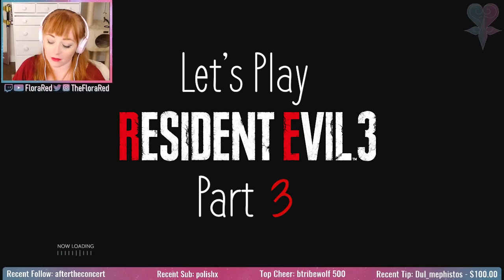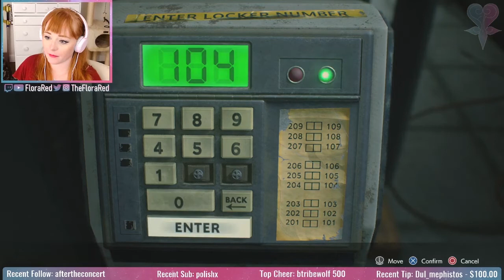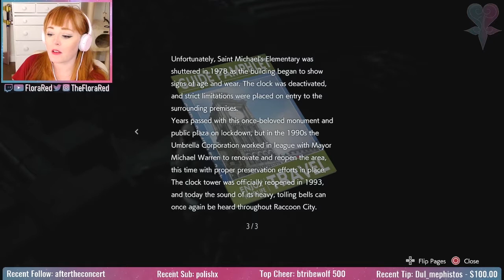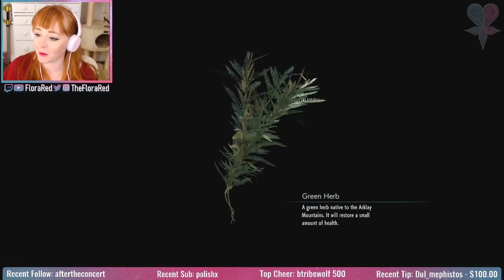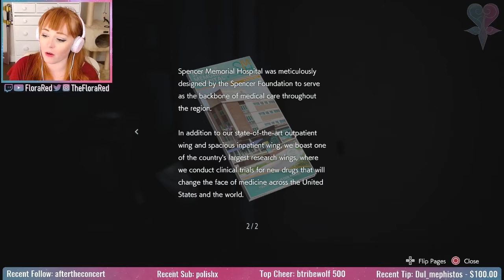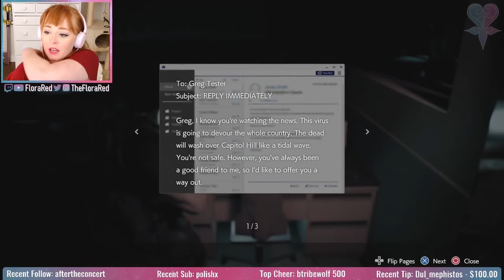Resident Evil 3 LET'S PLAY! ║ Part 3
I LOVED playing as Carlos. It was a lot of fun, and I definitely liked RE3 a lot! :)

Check in for Part 4 soon! If you're interested in watching me LIVE be sure to check out my Twitch

If you're new to this channel, hi I'm Flora! I'm a variety streamer on Twitch who likes to play single player games with good stories! I also like to review/react to media that I love whether it's games, shows, and more!